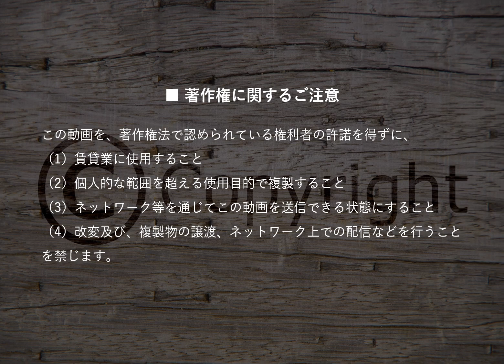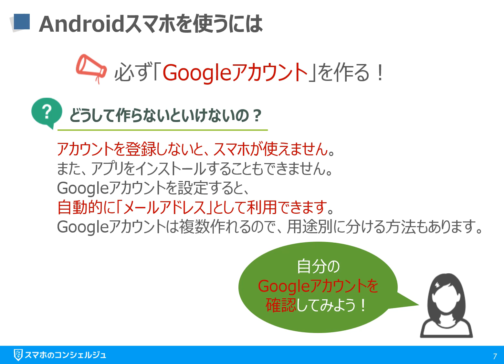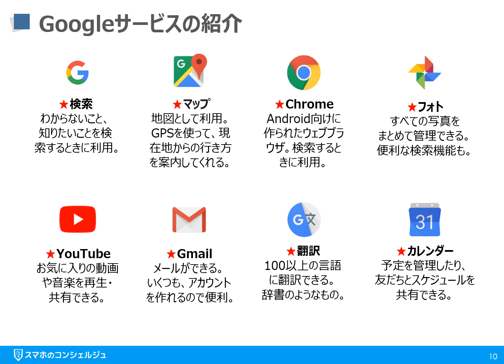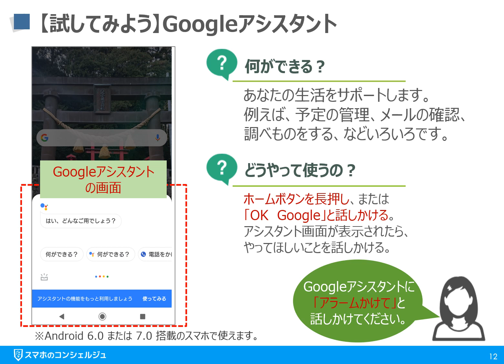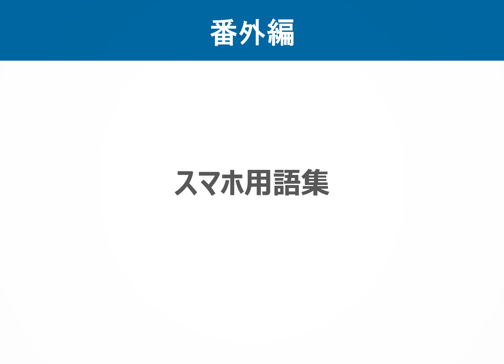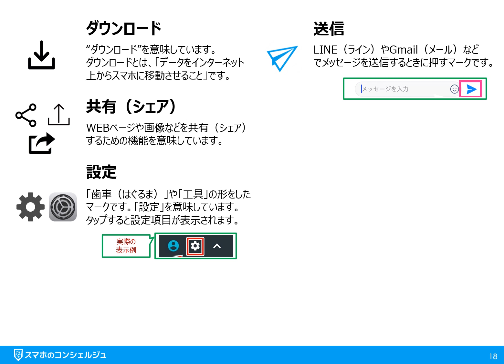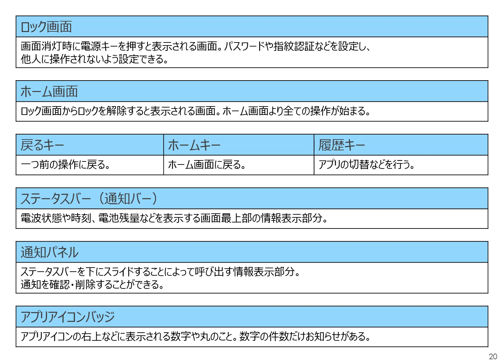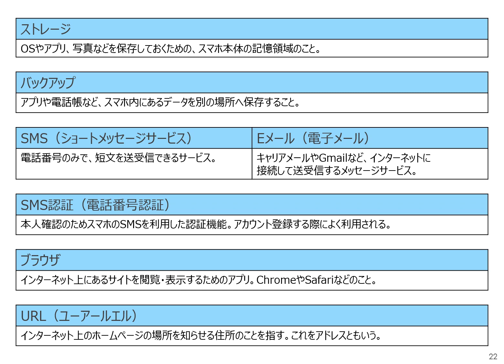0から始めるスマホ入門⑩【Android編】 ～Googleサービスの紹介「こんなにたくさん！」～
【スマホ入門コース】
スマホの使い方を一から学びたい方にお勧めのコンテンツになります。

第十回目は、9.「～Googleサービスの紹介「こんなにたくさん！」～」になります。
また、番外編のスマホ用語集の説明もしております。

‹動画内容›
2:32　Googleアカウント
3:48　Googleとは
5:07　Googleサービスの一覧
6:04　まず覚えるべきアプリは？
7:22　Googleアシスタントを試してみよう
8:40　みんなはGoogleサービスをどのように使っているの？
9:35　GoogleフォトはiPhoneでも便利
【番外編】スマホ用語集
11:34　よく見る！アイコン一覧
14:24　必ず出てくる！用語集

iPhone編、らくらくスマホ編が別にございます。
機種に合わせて、そちらをご参照ください。

下記の順でスマホを学習していきましょう。
‹目次›
1. 基本のキ
2. 電話アプリの使い方
3. メールの基本
4. 文字入力の基本
5. Google検索の基本
6. カメラアプリの使い方
7. 地図アプリの基本
8. アプリのインストールと削除
9. Googleサービスの紹介